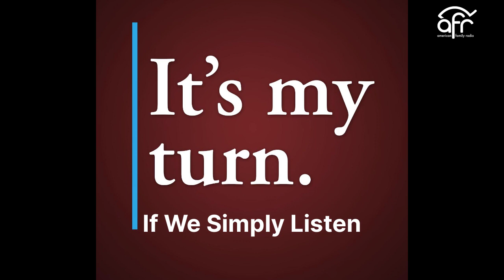It's My Turn | If We Simply Listen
In a heartwarming episode of "My Turn," host Don Wildmon shares a poignant tale of a family dinner that turns into a lesson on the power of listening.

When a young child's plea for butter is drowned out by the family's noise, a simple recording reveals the overlooked soft requests, leading to an unexpected apology and a bigger message about societal communication.

Tune in to explore how this simple story mirrors our larger world, where the quietest voices often go unheard, and discover why truly listening might be the key to solving many of our social issues.